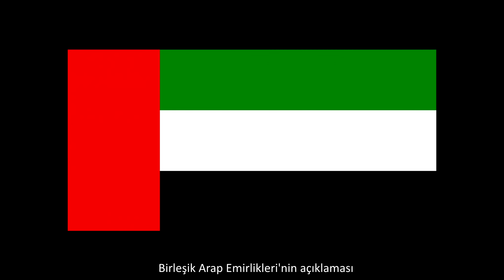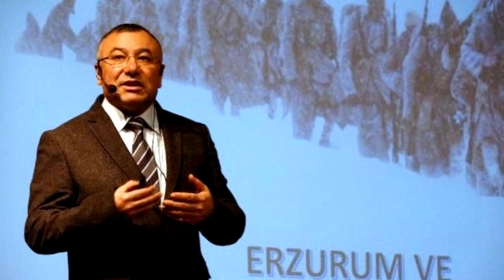TEZKERE ve Büyük TÜRKİYE'nin Büyük Hamlesi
Akdeniz'de dengeleri değiştiren bir anlaşma yaptık. Fakat bu anlaşma birilerini fena halde rahatsız etti...

Yararlanılan Bazı Kaynaklar: Anadolu Ajansı